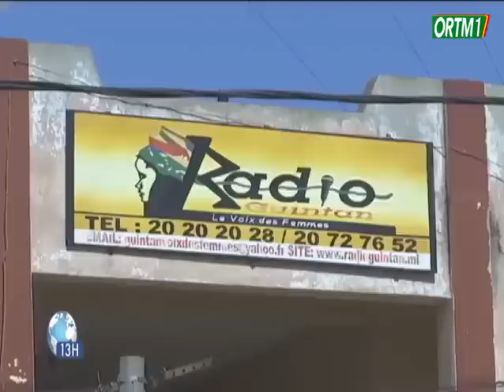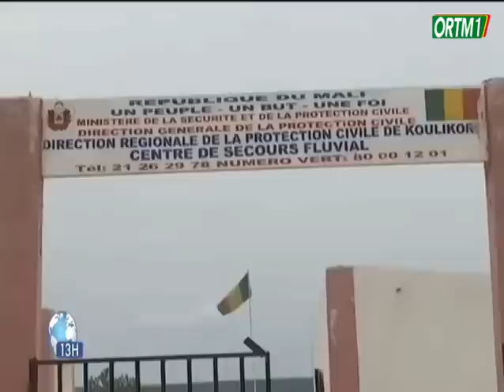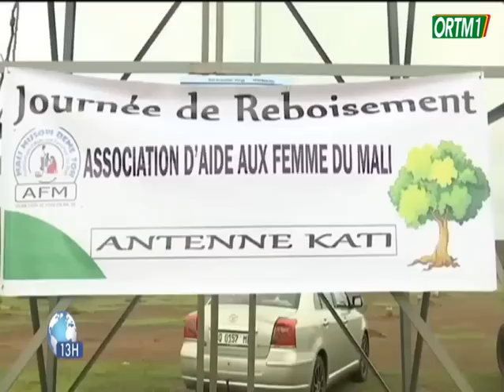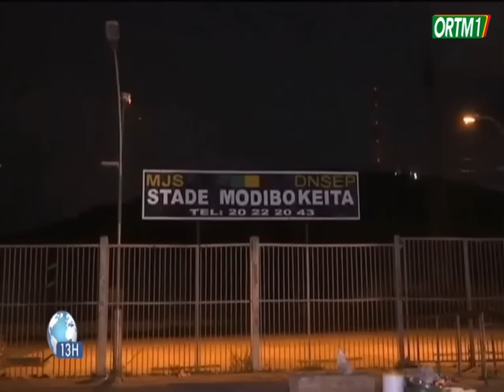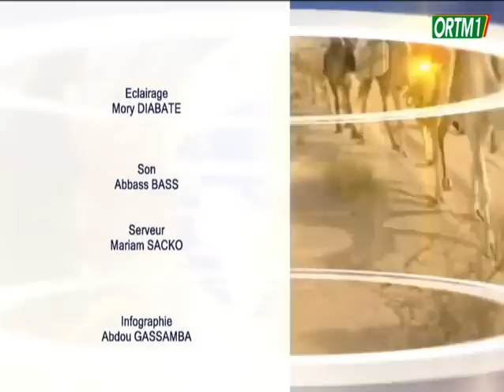Le 13heures de ORTM1 du 14 août 2022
Présentation : Abdoul Karim KABA